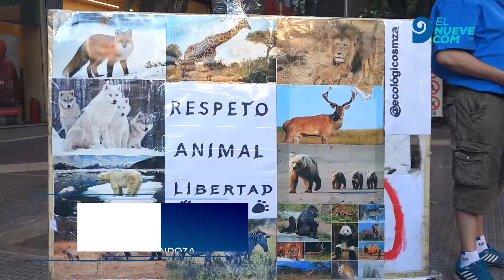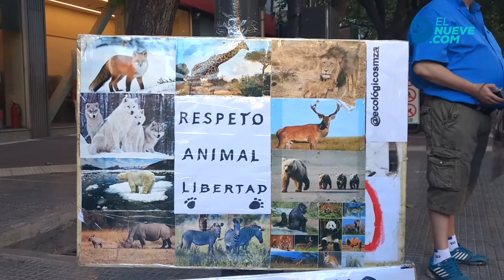Protectoras de animales se reunieron en el kilómetro 0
Piden más castraciones, cumplimiento de la ley conra el maltrato animal y que no se compren mascotas.